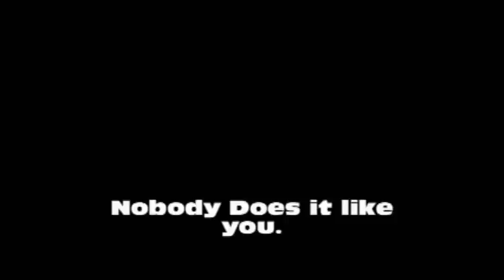The Hoover Song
Nobody Does it like you